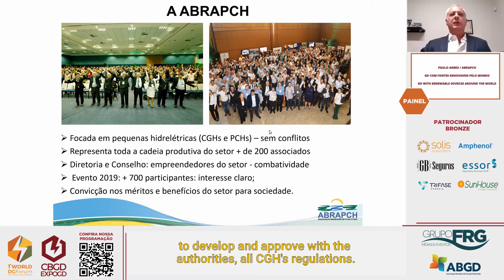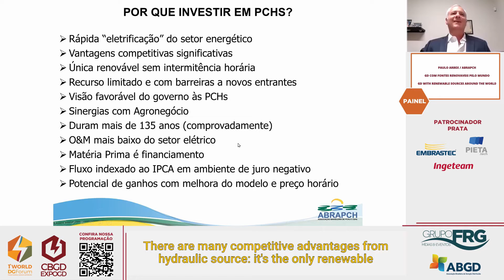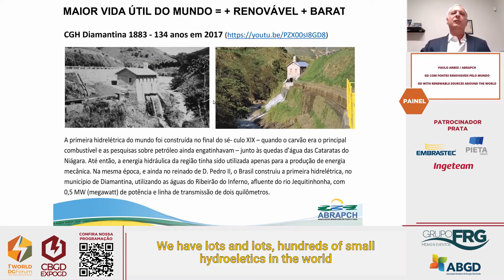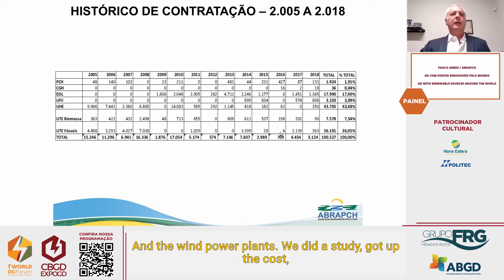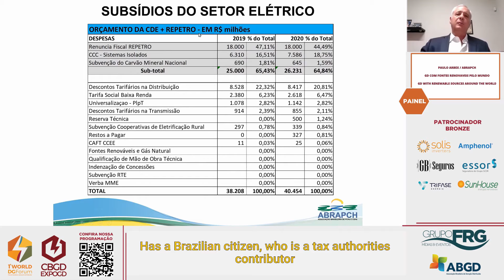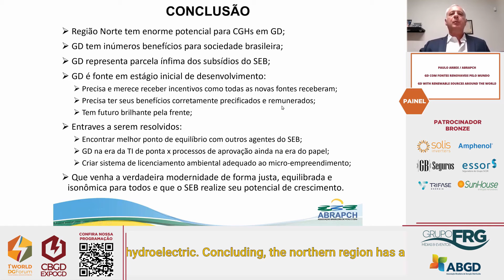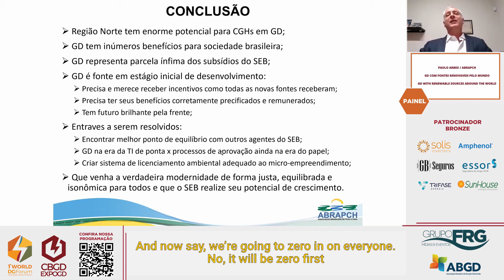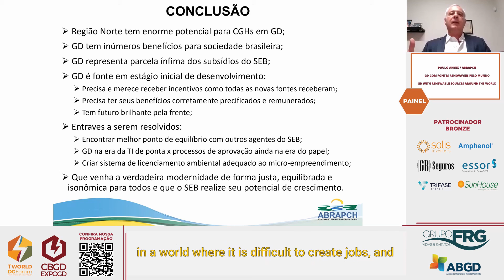WORLD Fórum GD - Palestra PAULO ARBEX / ABRAPCH